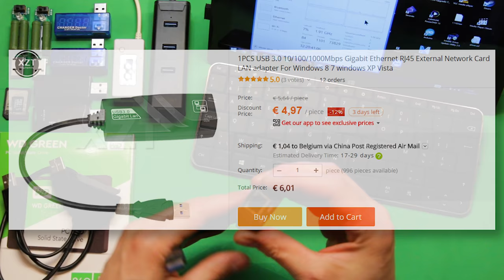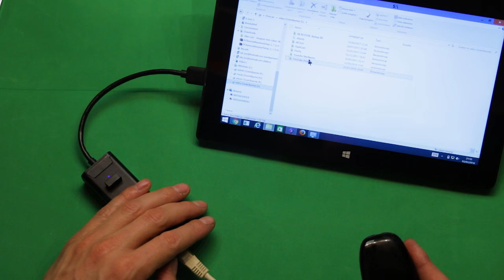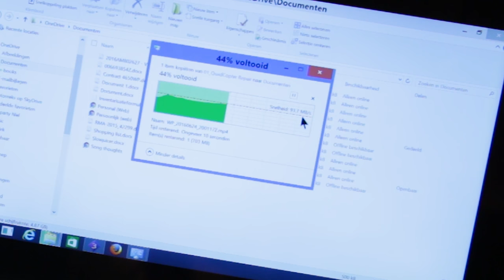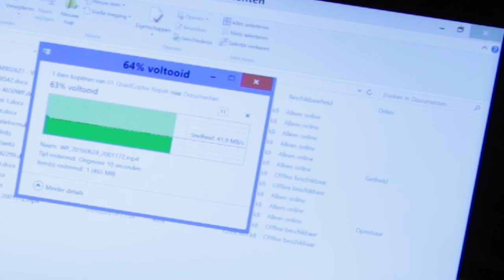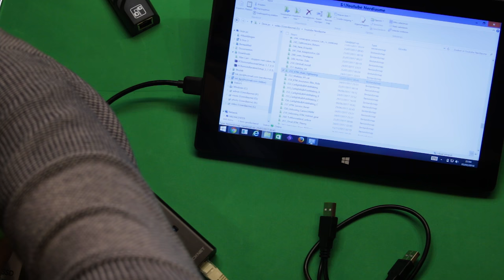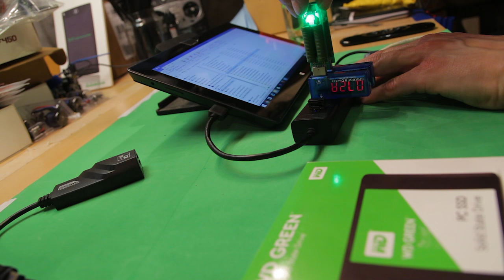💻 TeckNet HU043 USB 3.0 3-Port Hub Ethernet Adapter and Chinese NIC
As I already owned the TeckNet HU043 USB 3.0 3-Port Hub with Ethernet Adapter for well over 2 years, but didn't work 100% I ordered a new cheap Chinese USB NIC from Aliexpress.

The Tecknet:

Product Description
TeckNET USB 3.0 3 Port Network Hub:
This product has been designed specifically for users of ultrabooks, notebook, laptop PC and tablets with USB Port. It offers a simple and practical expansion of three USB 3.0 ports and one RJ45 Gigabit Ethernet connection. Since the length of the USB cable is approximately 30cm (1'), it's advisable to also order an extra USB 3.0 extension cable along with this product If you intend to connect it to a desktop PC.

Expand Your USB Ports
HU043 adds three extra USB ports to your PC making the need to swap between devices unnecessary.

Lightspeed Link-Up
Connect to the 1 gigabit ethernet port and access superfast wired network speeds of up to 1000Mbps. We've given it a 30cm USB 3.0 cable to make sure your data syncing is just as quick.

Safe and Reliable
HU043's mult-protection design avoids potential damage to your connected devices whether you're transferring data or charging them.

System Requirements:
Windows (32/64 bit) 8.1 / 8 / 7 / Vista / XP

Compatibility:
2.4GHz wireless devices, MIDI devices and some USB 3.0 devices may not be supported. Try using the host port or a USB 2.0 connection.

Power Usage:
For a stable connection, don't use this hub with high power consumption devices, such as external hard drives. The hub will sync but not charge tablets and other devices which require a higher power input.

TeckNet 18 Months Warranty:
At TeckNet, we believe in our products. That's why we back them all with an 18-month warranty and provide friendly, easy-to-reach support.

TeckNet HU043 has been designed specifically for users of ultrabook, notebook, laptop PC and tablets with USB port, offer a practical and comfortable expansion of three USB3.0 ports and one RJ45 Gigabit Ethernet connection.The HU043 ensures a neat and uncluttered arrangement of all connections making sure that plugs and cables do not interfere with each other.

Expands your PC with three additional USB 3.0 ports to your PC, backward compatible with USB 2.0 and 1.1 specifications, making it unnecessary to switch between devices, especially as flexible solution for Ultrabooks, notebooks and tablets featuring USB interfaces.

Light speed link-up
Connect to the 1 gigabit Ethernet port and access superfast network speeds of up to 1000Mbps, backward compatible with 10/100 Ethernet.Transfer speed USB3.0: theoretical 5Gbps, RJ45: 10/100/1000 Mbps,backward compatible with USB 2.0 and 1.1 specifications.

Safe and reliable
HU043's multiple protections avoid any potential harm to your connected devices no matter you're transferring data or charging devices. Built-in surge protector keeps your devices safe. Premium Aluminum finish matches the look and feel of your MacBook.

Key Features
USB 3.0 male A to RJ45 10/100/1000 Gigabit Ethernet Adapter with 3- Port USB 3.0 Hub.
Gigabit Ethernet port gives access to super fast network speeds, backward compatible with 10/100 Ethernet.
Transfer speed USB3.0: theoretical 5Gbps, RJ45: 10/100/1000 Mbps
Backward compatible with USB 2.0 and 1.1 specifications.
No drivers required for USB data transfer.
Built-in surge protector keeps your devices safe.
Premium Aluminum finish matches the look and feel of your MacBook.
Package Contents
1 X HU043 USB Hub
1 X User Manual

Get some money back from all your purchases on almost all big shops, including Aliexpress, where allot of mine items is coming from!
It doesn't cost you anything or even the seller it is straight from Aliexpress's pocket, so no disadvantages for yourself but it just helps this channel a small amount ;)

Bitcoin:
1AzLLWyjxNm2sdkZcGwgXwUA9Mj6QmWLEs

Ethereum:
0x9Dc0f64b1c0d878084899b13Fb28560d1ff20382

EOS:
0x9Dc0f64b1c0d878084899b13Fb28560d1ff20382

Litecoin:
LUvfEKkCPNE3K1oQYEXzD3QYZMW6VmxcU1

Myriadcoin:
MP5563wr8xnypS2dA2SZfXwpTu69r32Q6P

Bitcoincash:
qqr2gwdegsxfrkgfvn2yadv4dqe7mzvjx5u2z7pvu0

Credits logo: Graphicrepublic - Freepik.com